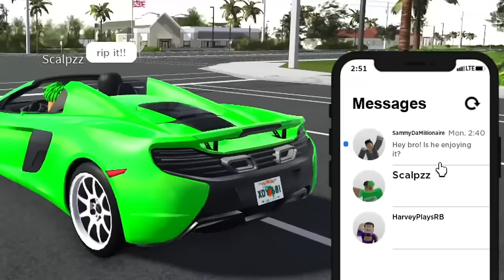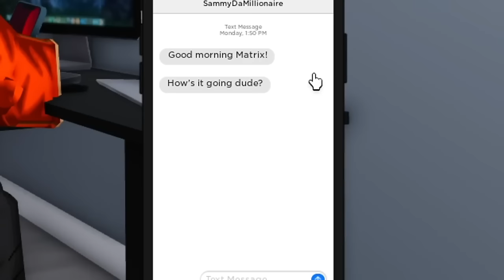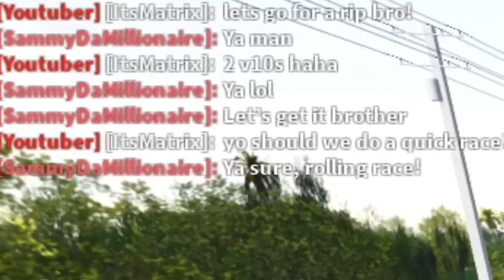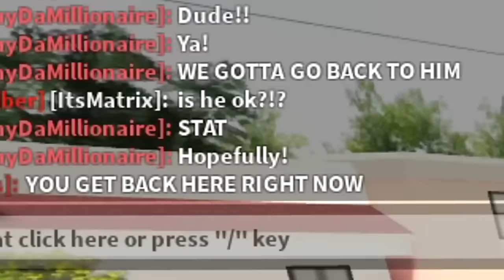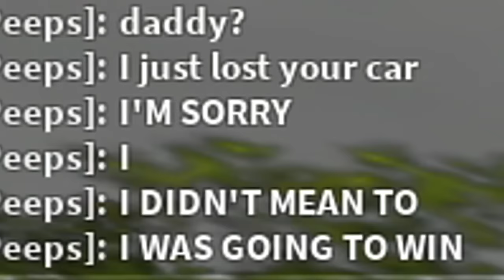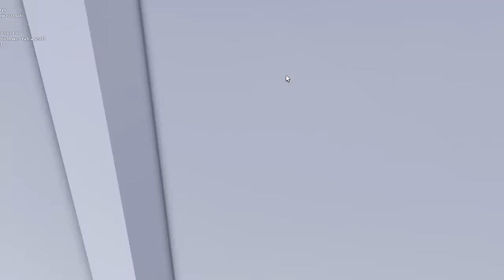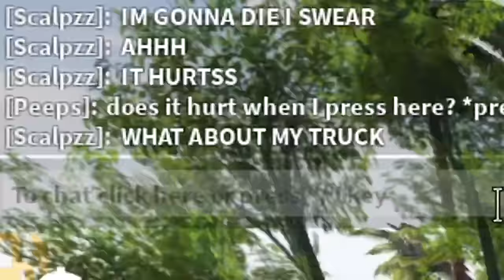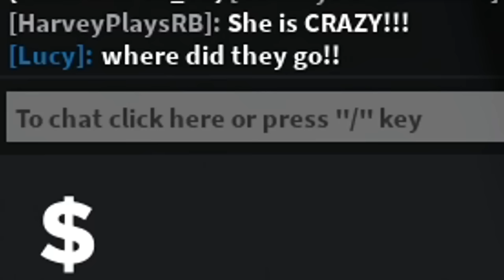How I Made FRIENDS with RICH Super Car Owners! (Southwest Florida RP)